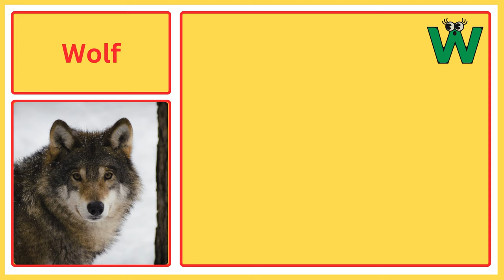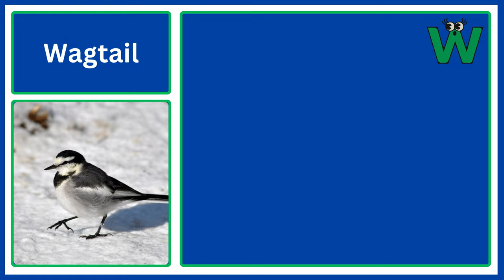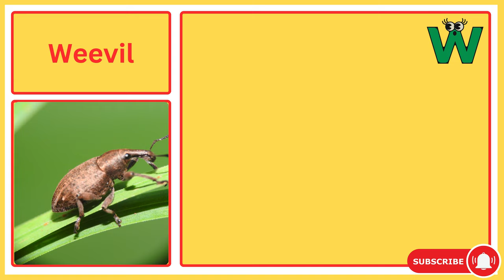Animals And Birds Starting with W || Amazing Animals Starting With W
Animals And Birds Starting with W. Creatures Starting With W. Learn all the Animals, Birds and Fish Starting with Letter W: Let's learn the animal words that start with the letter W. This educational vocabulary video is ideal for beginners, kids, toddlers, kindergarten, and animal enthusiasts.
Welcome to our captivating journey through the animal kingdom, where we explore the diverse and enchanting creatures that begin with the letter 'W'.  In this educational video, real animal pictures and videos are shown together with English pronunciation of animal names starting with letter W.

Chapters:
00:00 Introduction
00:11 Wolf
00:26 Wolverine
00:41 wallaby
00:57 wombat
01:13 Wasp
01:28 weasel
01:45 Welsh Corgi
02:00 Wildebeest
02:16 White Tiger
02:31 Wild turkey
02:47 whale shark
03:03 whip scorpion
03:18 Weevil
03:34 Worm
03:49 Weaver finch
04:04 Whistling duck
04:20 wood chucker
04:36 waxwing